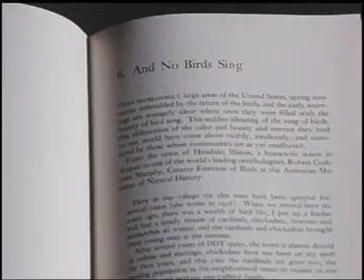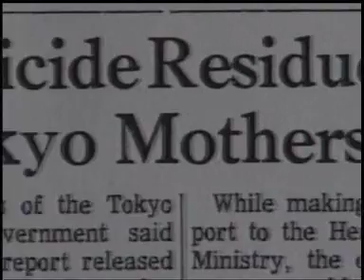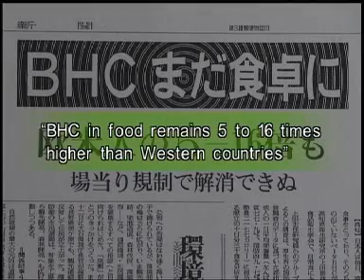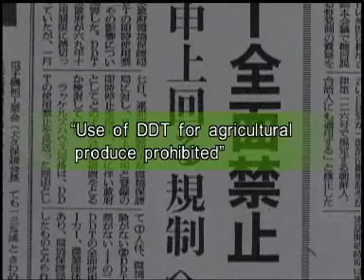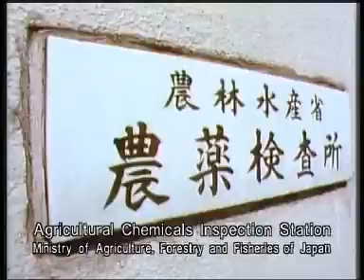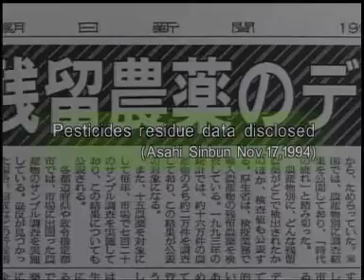The Japan's Experience in Environmental Pollution: Light and Shadow of Pesticides Part 2 of 4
As Japan rapidly industrialized after the WWII, use of pesticides and chemical fertilizer for farming increased dramatically. Even though these new chemicals seemed like a great invention for easing the hard work of farming and increasing the produce, farmers started feeling bad effects on their body. Hard-to-decompose Chemicals in nature that were released into the open field found their way to the river, air, soil and in the body of livestock, then finally in the human body . It was when unusually high level of pesticides residues was found in vegetables that consumers took their action. This film is about the consumers 'searching for safe food, and farmers' struggles to produce food without using chemicals as well as the government's implementation of regulations moved by the civil voice.